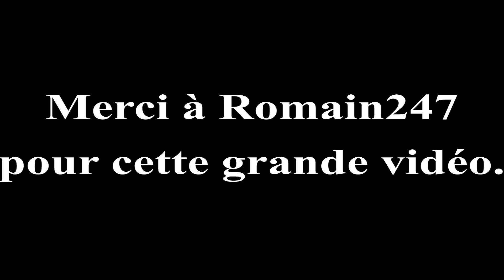Long Battle Royale avec Romain247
Sur une page de mon site, l'ensembles de toutes mes vidéos sur tout les thèmes.

Bonne visite.